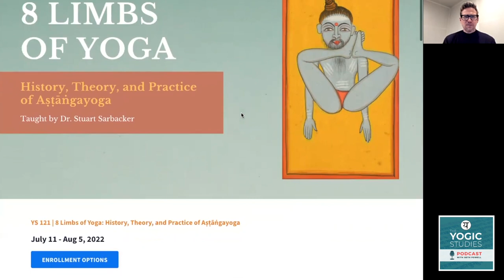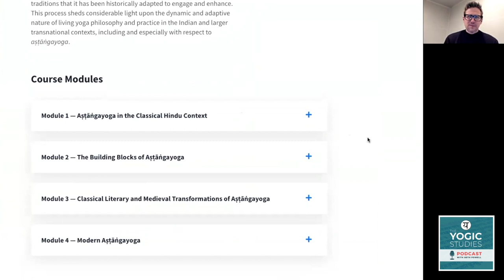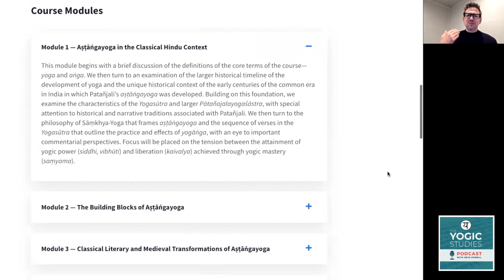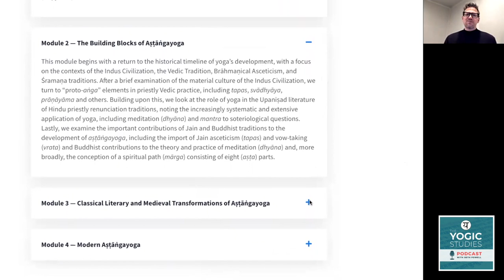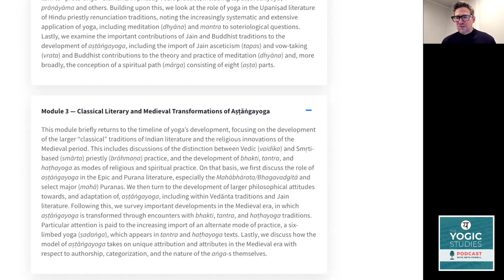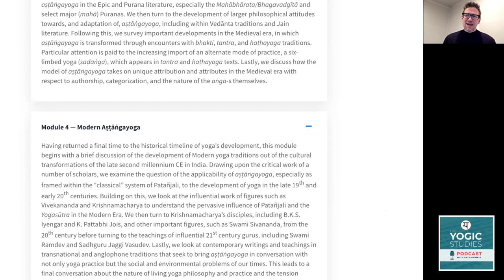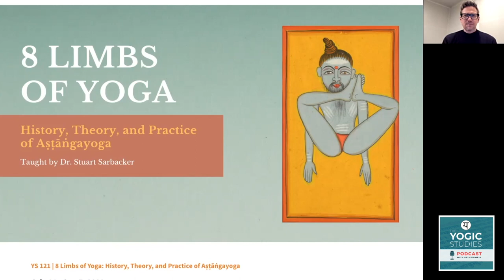YSP 33 Stuart Sarbacker | Aṣṭāṅgayoga: Eight Limbs of Yoga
In this episode, we welcome back Dr. Stuart Ray Sarbacker for a wide-ranging discussing about his upcoming course, YS 121 | 8 Limbs of Yoga: History, Theory, and Practice of Aṣṭāṅgayoga. We discuss the nature of Patañjali's "classical" model, some of its possible sources and influences, comparisons with Buddhist meditation and paths, Aṣṭāṅga beyond Patañjali including Purāṇic and other medieval sources, as well as modern innovations, adaptations, and continuities with ancient modes of practice.

Speaker Bio

Stuart Ray Sarbacker is a scholar and seasoned practitioner of yoga and the author of three books, Tracing the Path of Yoga: The History and Philosophy of Indian Mind-Body Discipline (2021), The Eight Limbs of Yoga: A Handbook of Living Yoga Philosophy (with Kevin Kimple, 2015), and Samādhi: The Numinous and Cessative in Indo-Tibetan Yoga (2005). He has published a wide range of articles and essays on classical and contemporary yoga philosophy and practice. He is particularly interested in the ways in which historical and philosophical traditions of yoga can be placed in comparison and conversation with modern and contemporary practice.

He received his Ph.D. in Religious Studies with a specialization in the Languages and Cultures of Asia from the University of Wisconsin-Madison and has performed research and fieldwork in India, Nepal, and Japan. He is an enthusiastic and innovative teacher, incorporating contemplative practices and social and environmental justice service-learning into his courses at Oregon State, where he contributes to certificate and teacher trainings in yoga as well as to the philosophy and religion curriculum.

Links

YS 121 | 8 Limbs of Yoga: History, Theory, and Practice of Aṣṭāṅgayoga